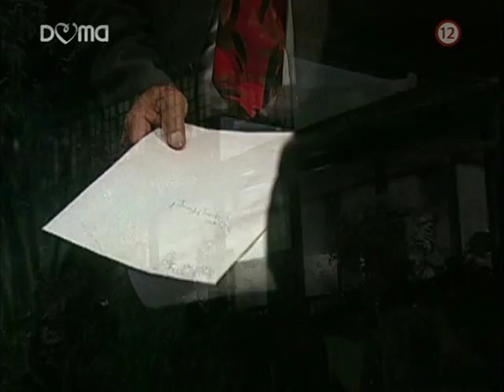Naučím ťa milovať 030 Part 3